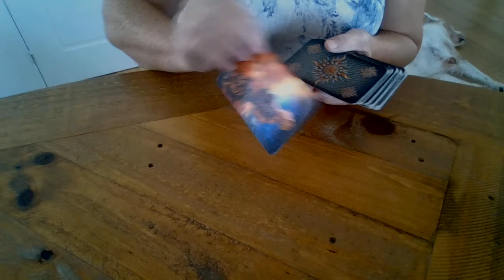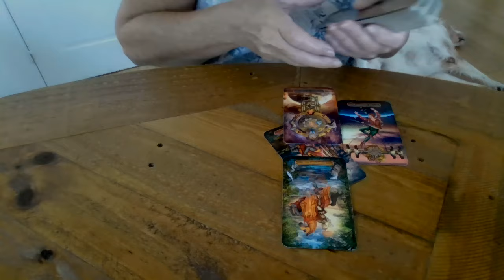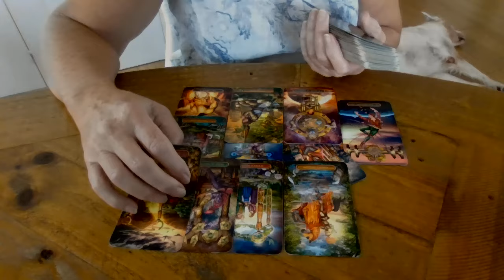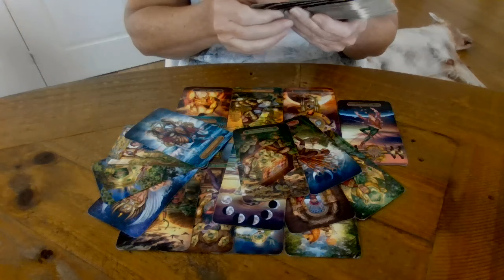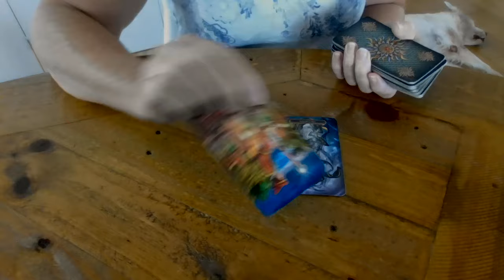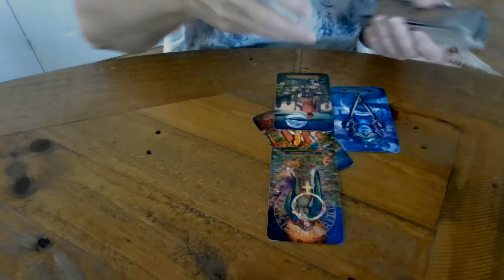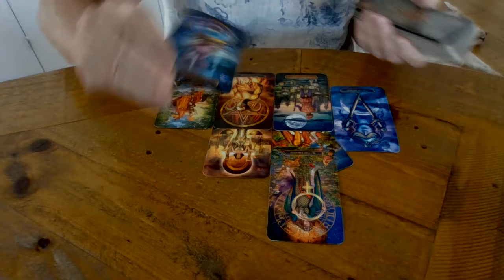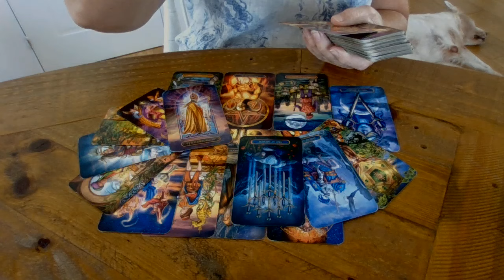Michigan manslaughter ruling start of gun reform